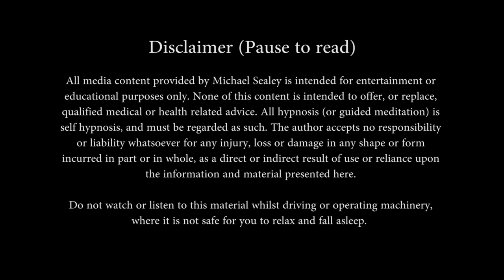Guided Meditation for Deepest Sleep: Ascension From Earth to Stars (Sleep Meditation Dreaming)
Drift and dream as you descend into a beautiful bedtime sleep, and imagine a blissful journey which will take you from a peaceful earth into the majestic stars ...

Welcome to this guided meditation experience for helping you to fall asleep and into your deepest relaxation. Simply listen along to the deep relaxation suggestions presented to your subconscious mind, as you allow your unconscious self to create lucid dreams of vivid color, sound, and feelings of tranquility.

This sleep meditation experience may be repeated as often as you choose to reinforce your nightly calmness, overall stress relief, anxiety reduction, and improved sleep.